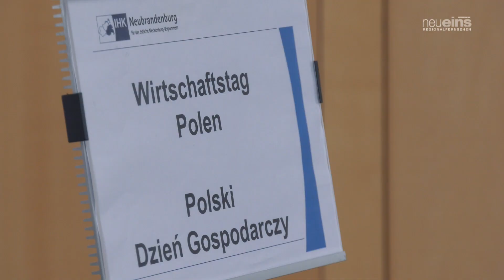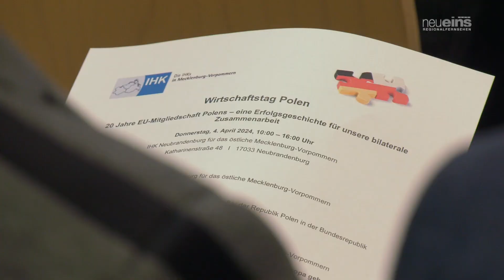„Wirtschaftstag Polen“: neue Impulse für die bilaterale Zusammenarbeit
Vor 20 Jahren ist Polen der EU beigetreten. Für Mecklenburg-Vorpommern ist das Land ein wichtiger Außenhandelspartner. Die IHK Neubrandenburg für das östliche Mecklenburg-Vorpommern federführend für die Industrie- und Handelskammern im Land hatte darum zum "Wirtschaftstag Polen" eingeladen.